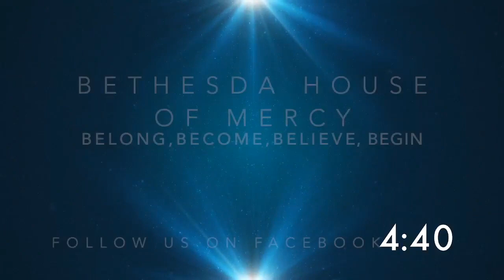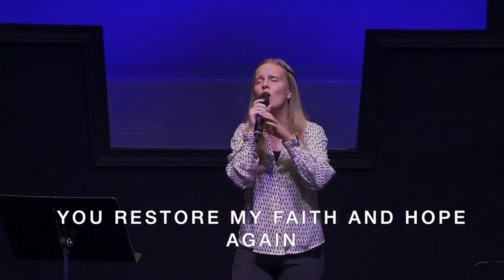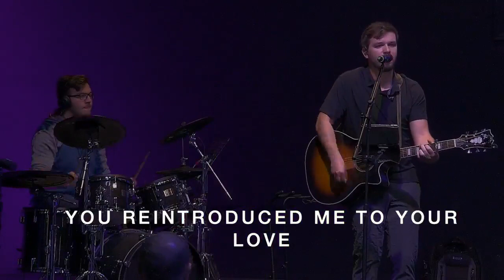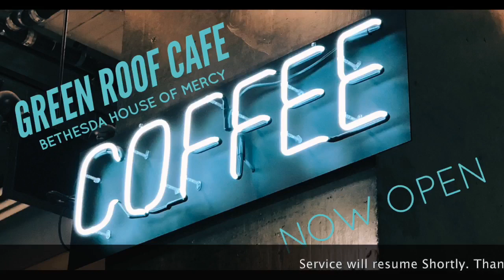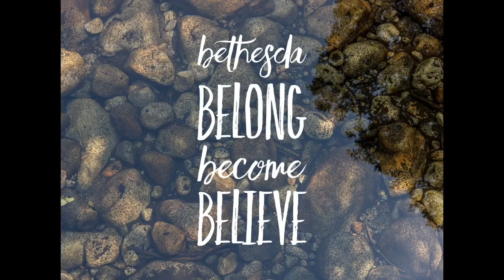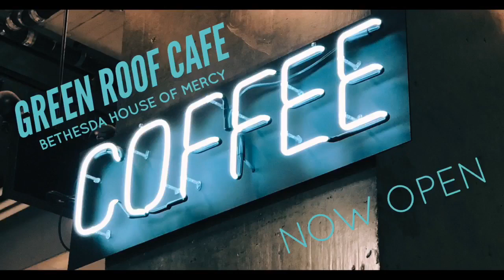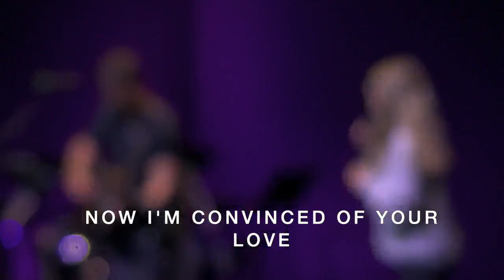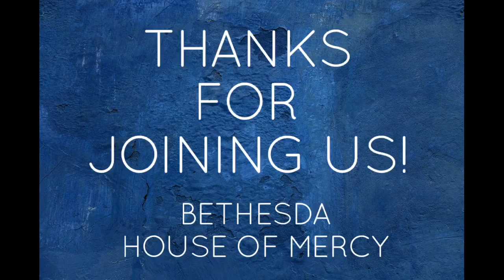July 2, 2023 | Bethesda Ministry Ky | Sermon